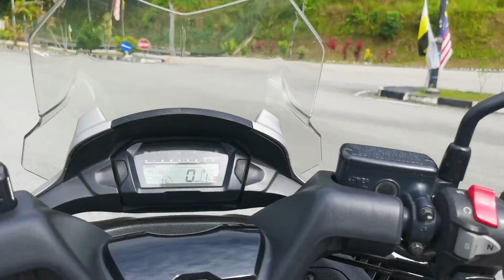Thailand Malaysia border 2022